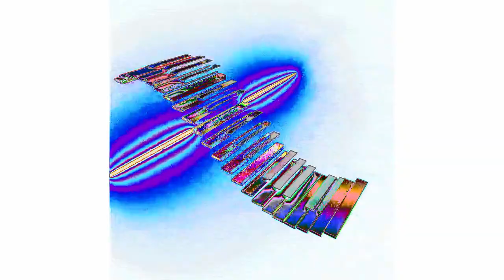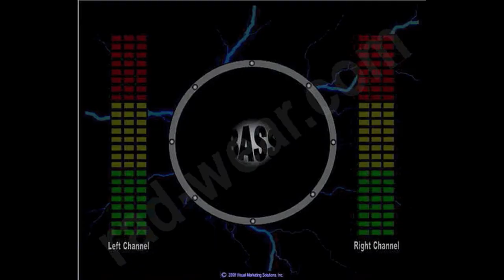Ligne de Base - Ligne de Masse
Ce morceau est presque entièrement composé de lignes de basse. Cependant, j'ai moi même été surpris de constater que ce n'est pas si évident ! (je parle toujours de ma quête de faire un morceau essentiellement rythmique, et je crois que je me rapproche !). Je n'ai néanmoins pas pu résister à la tentation de faire de la mélodie vers la fin.

En revanche, vous n'imaginez pas comment la création du clip m'a fait rager : à chaque fois que je croyais avoir terminé le logiciel m'indiquait que l'un des extraits vidéo était illisible alors que deux minutes avant il le lisait sans problème. Ah, je vous jure !

Bon, j'arrête de me plaindre, parce que j'ai trouvé une solution à ces problèmes et que je peux enfin publier ce morceau !
Bonne écoute !        :- )